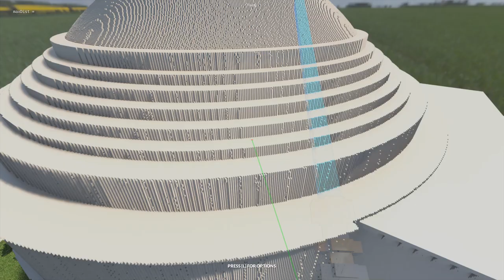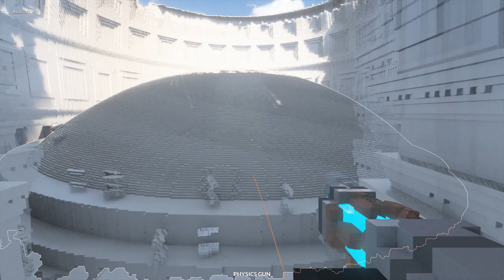Real Pantheon in (Teardown)